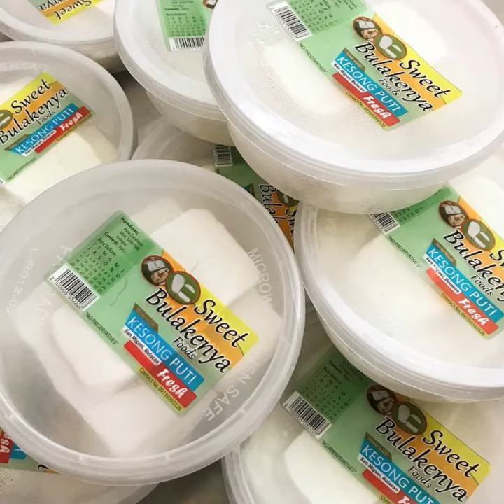Visit San Miguel: Sweet Bulakenya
Food Demo from Sweet Bulakenya.

Part of our Travel Food Guide: What to eat in San Miguel Bulacan

A food trip discovery with BJ Snack House, Adam’s Pizza, Samara’s Buko Pie, Rasta Taco, Goyena’s Chicharon, Thumbs Up, Amazing Glaze Doughnuts, Grabites, Cristy’s Pastillas, Milktea Network, Sweet Bulakenya, and Arki’s Grill thru